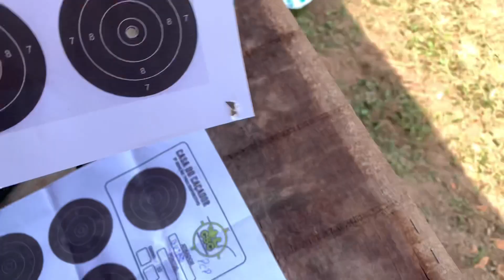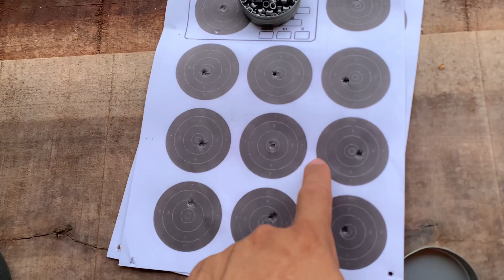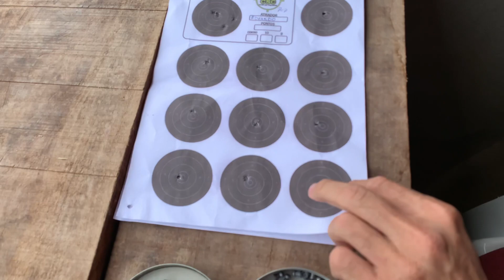Tem como ganhar delas ? As Pcp mais top do mundo !